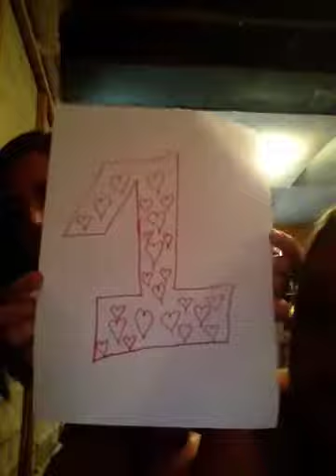SisterLove-Top 20 Of Our Favorite Songs